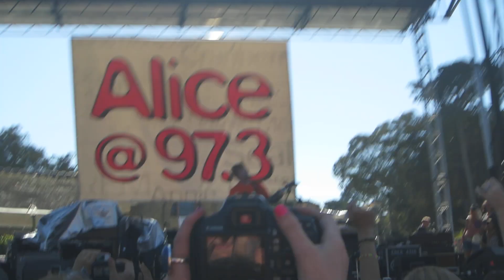You Need Me, I Don't Need You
Ed Sheeran at the Now and Zen Music festival